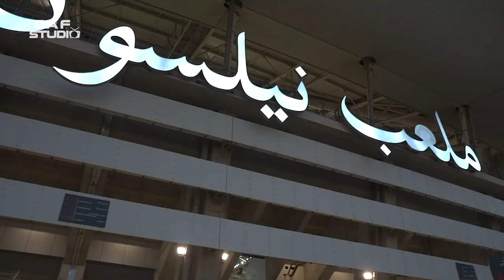CAF Studio 🎥 | TotalEnergiesCHAN2022 - Group A Reviewed